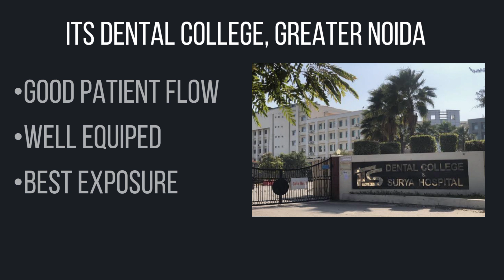BEST PRIVATE DENTAL COLLEGES IN INDIA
here are some best private colleges in India.